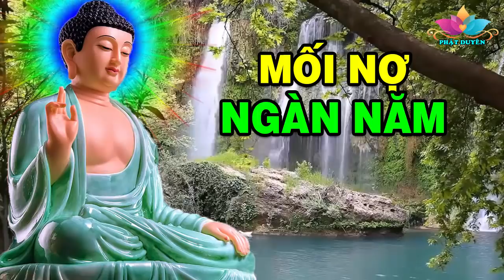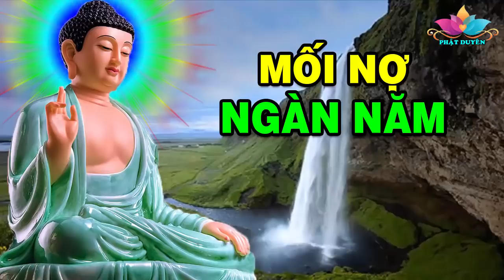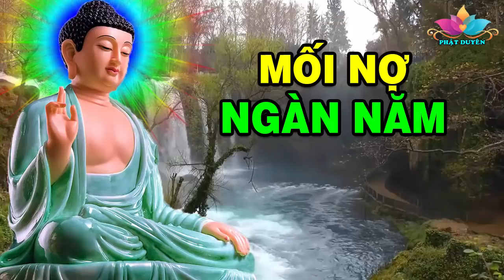Đêm khuya nghe truyện NHÂN QUẢ PHẬT GIÁO hay - CON LỪA Kiếp Trước Đến ĐẦU THAI Đòi Mối Nợ Ngàn Năm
Những câu chuyện, Lời Phật dạy hay nhất trong kênh Phật Duyên:

Những câu chuyện Nhân Quả Báo Ứng ý nghĩa. Luật nhân quả là một phép tắc, được quy định theo sự hoạt động tự nhiên của vũ trụ. vì vậy mỗi một người có cách sống , hành động của riêng mình nên luật nhân quả, báo ứng cũng không giống nhau.